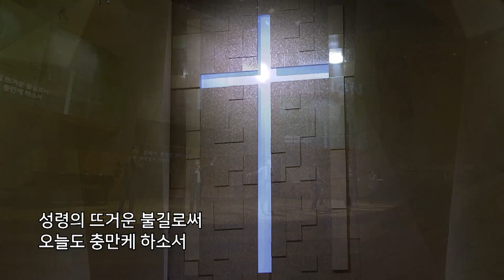[만나교회] 은혜가 풍성한 하나님은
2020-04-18